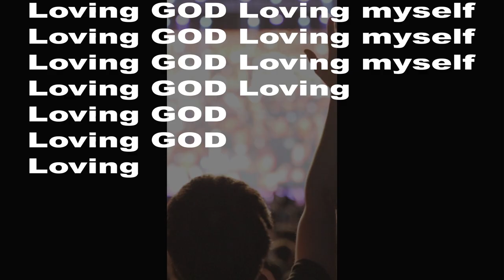2022여름수련회 DAY1 Ending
CCC여름수련회 속에서 큰 은혜를 누리세요!